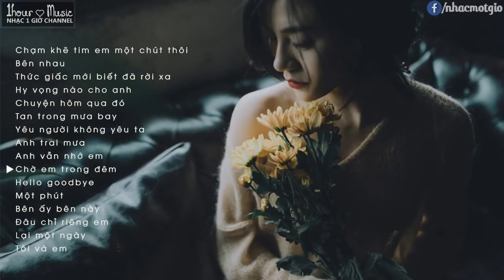NHỮNG BẢN ACOUSTIC NHẸ NHÀNG TÂM TRẠNG CHO NGÀY BUỒN